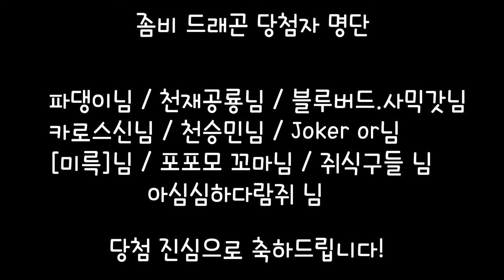[드래곤빌리지] 지하성채 + 좀비드래곤 이벤트 당첨자